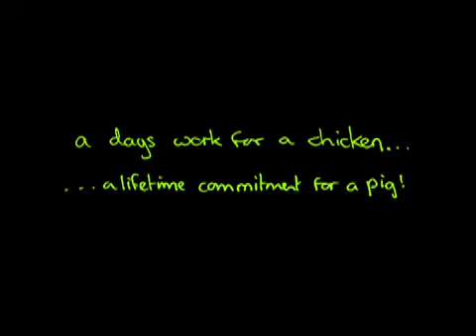Bluepig Advertising "BACON & EGGS" TV Commercial